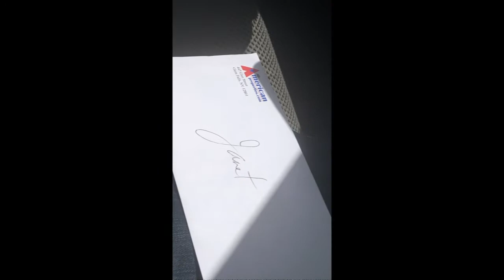stop drop and pay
Went to two agents homes today to deliver commission checks.